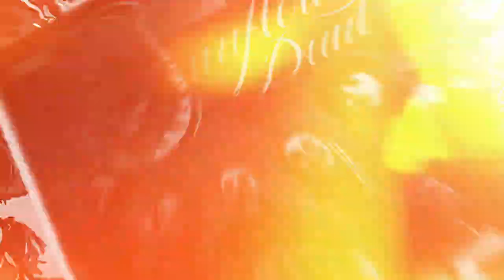Sunflower Dead - Dance With Death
Official video for Sunflower Dead's "Dance With Death".